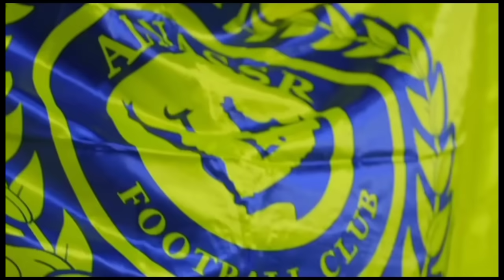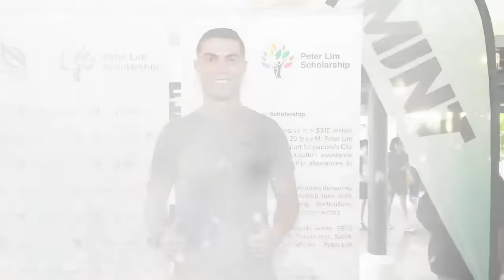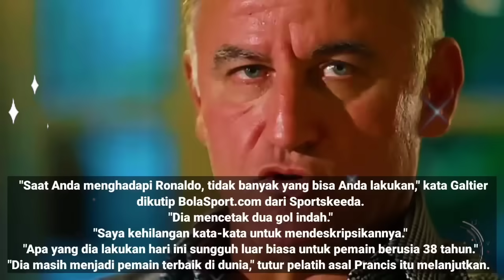TERBUKTI SUDAH❗Galtier : Ronaldo Lebih Hebat Dari Messi! Layak Balon D'or 2023 😱 Neville Kena Ulti